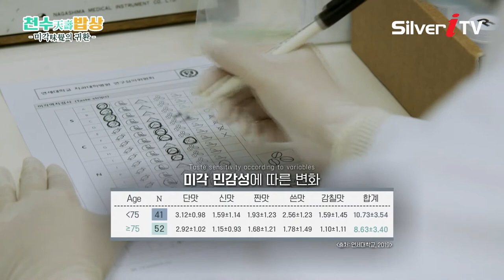미각의 변화의 대표적인 원인! 그것은 생각지도 못한 곳에?! [천수 밥상/실버아이TV]